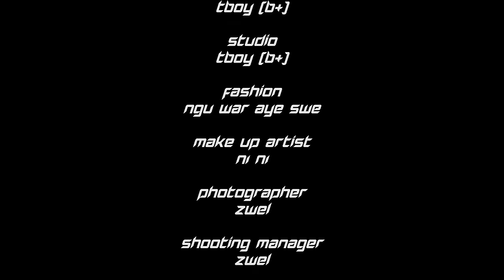အမှတ်စဥ်1234_Composer-Min Si Thu_Simger-Shwe Hsu /TOMMY KYAW